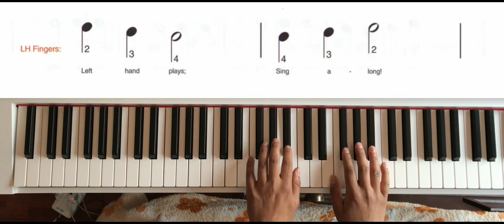Right & Left / Left & Right ( Alfred's Piano1A )